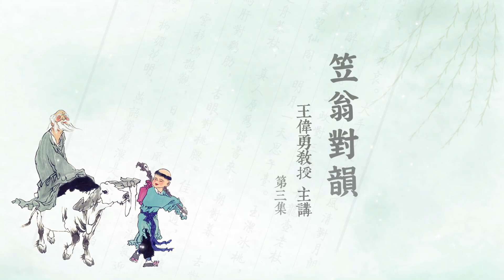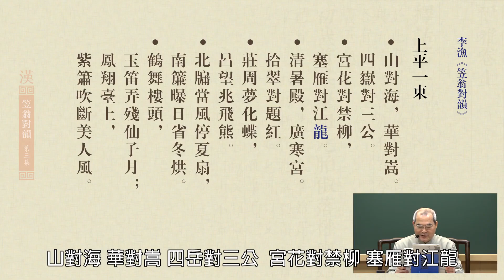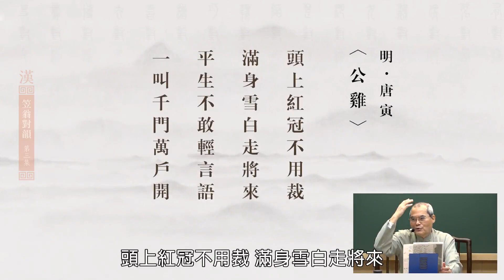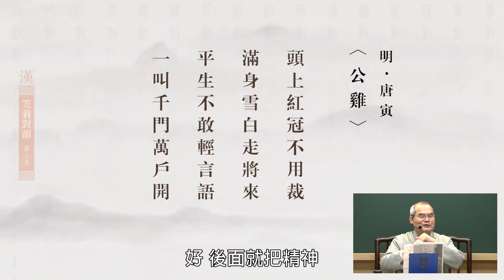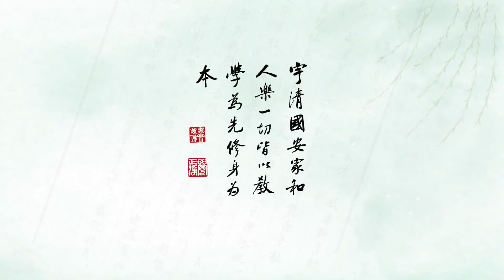笠翁對韻——王偉勇教授主講 第三集